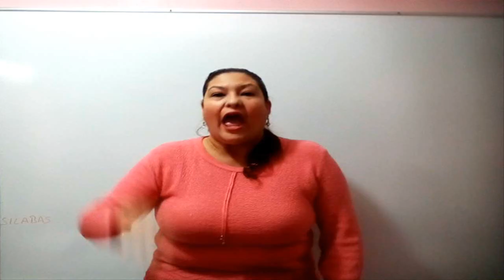Empanadas de Atún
te enseño hacer estas ricas empanadas de atún y frijolitos  para que te vayas preparando para la cuaresma  te van a quedar muy ricas .